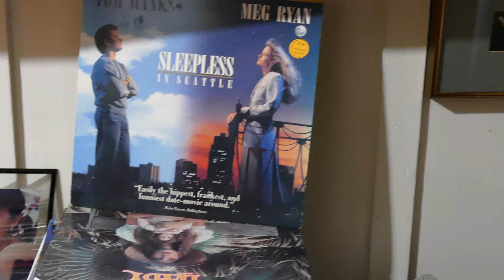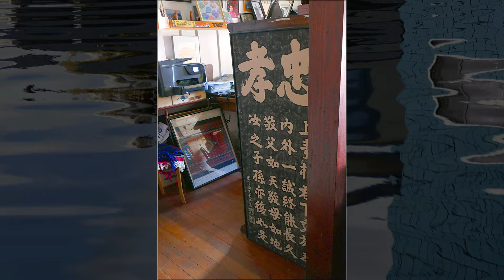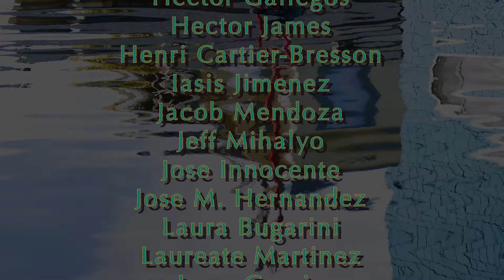THE FLOATING WORLD - A PORTRAIT - PETER HOWARD'S HOUSEBOAT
THE FLOATING WORLD - A PORTRAIT - PETER HOWARD'S HOUSEBOAT - LAKE UNION

A video portrait documentary of Peter Howard's 110 year old Lake Union houseboat and a preview of selected artworks from his collection.

Peter Howard grew up on Park Road Circle, also known as Candy Cane Lane, which bordered Ravenna Park. When he was about 6 years old, he spent almost every afternoon with a neighbor friend who was building a boat.

Peter's affinity and close relationship to water began early on watching the hydroplanes racing each year since1952. Peter and his parents rode on a tugboat during the tugboat races on Elliot Bay in 1954 and almost every summer during the mid 1950's, his parents rented cabins on the waters of Useless Bay up north on Whidbey Island.

Around 1955, his parents bought an 18 1/2 foot Bryant Raider outboard cruiser named Rock'n Roll. His father entrusted him to use the boat to go water skiing three to four times a week with his friends Bernie, Hal, and Andy, who skied on custom made Wally Burr skis. Peter and his family took multiple summer excursions to the San Juan Islands. In 1963, his parents bought a beach house at Mutiny Bay on Whidbey Island.

Later, Peter spent time on the water out of La Push working on the FV Joy of Seattle with captain Tom Joslin.

In 1966 after graduating from the University of Washington, Peter joined the US Navy completing two tours of combat duty from 1966 to 1968 in Vietnam on the destroyers USS Dennis J. Buckley and the destroyer USS Morton.

Peter crossed the pacific three times and was discharged in 1968. Peter then began working for the Olympic Steamship Company from 1969 to 1970 as a ship chaser, delivering mail and money to foreign ships visiting ports of call on the waters of Puget Sound.

In the mid 1970’s, Peter met and fell in love with Zella Jeannette. She had moved to Seattle after finishing graduate school in Idaho. Zella was the head teacher at Interim School where they both worked. Peter was a teacher of Washington state history and math.

Zella was enchanted with the houseboat scene in Seattle and in 1980 she bought the houseboat number six on Lake Union, which was built in 1914. Peter moved in two years later. In 2009, Peter and Zella received a certificate of domestic partnership from the Washington Secretary of State. Together they have enjoyed a happy northwest lifestyle on their Lake Union floating home with their art collection and garden. During the time when Zella was a graduate school student in Pocatello, Idaho, she was close friends with many of the art students and faculty. Zella acquired several paintings by members of the art department including artists like Paul Havas.

Peter & Zella spent over fifteen years traveling through Mexico, visiting many of the towns which were known for specific Mexican artisan styles, where they developed a keen passion for Mexican Folk Art. Every year they would bring home more pieces to add to their collection of Day of The Dead Catrinas sculptures, carved Alebrijes animals from a town outside the city of Oaxaca, pottery in the Puebla Style from a small town near the Texas border and tapestries from Teotitlán del Valle, outside of Oaxaca, Mexico. Peter and Zella collected extensively during their vacations and continued their patronage by also collecting artworks of Northwest artists to which Peter continues to acquire for their expanding collection.

Zella Jeannette passed away in 2015. Peter continues to live in their floating home that he and Zella shared together in houseboat number six painted the color of Oaxacan mole rojo sauce with green pepper trim for thirty 36 years, from 1982 to the present.

I hope you have enjoyed visiting and seeing one of the last remaining original historic Lake Union houseboat lifestyles and viewing the art collection that fills the houseboat. A true life upon the Floating World and a portrait of Peter Howard and Zella Jeannette’s time there. Thanks for coming aboard!

THE PETER HOWARD ART COLLECTION - CATRINAS EXPLAINED

An overview of Peter Howard’s houseboat art collection confirms that there are more “Catrinas” than any other art form. Jose Guadalupe Posada, a Mexico City political artist created the “La Catrina” image of upper class women obsessed with the late 19th century European culture.

Today La Catrina images are common country wide. Over time “Catrinas” have become more and more identified with the Day of the Dead. Most of his skeleton statuary come from the town of Capula in the state of Michoacán. But masks, paintings and other media of icons are made throughout Mexico. The Day of the Dead is not a sad or scary Mexican holiday, it is a time to remember and reflect on the life of a favorite relative, celebrated with all night graveside vigil.
- Peter Howard.